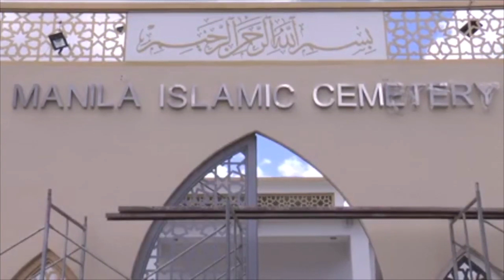MUSLIM GROUPS, SI ISKO ANG PINILI PARA MAGING PRESIDENTE | PEKENG SURVEY, BISTADO ANG MODUS OPERANDI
SwitchToIsko ANG GINAWA SA MAYNILA, GAGAWIN RIN SA BUONG BANSA. 🇵🇭

☝🏼HOUSING (Socialized Housing)
1. Basecommunity
2. Tondominium 1
3. Tondominium 2
4. Binondominium
5. Pedro Gil, San Lazaro, San Sebastian Residences

☝🏼HEALTHCARE
6. COVID 19 Field Hospital
7. Bagong Ospital ng Maynila
8. Manila Infectious Disease Control Center
9. Sta. Ana Dialysis Center
10. Flora Valismo Dialysis Center
11. Procurement of modern ambulances
12. COVID Mass Vaccination for Manila and all cities(effective implementation)
13. Drive thru Vaccination open to all cities
14. COVID19 Free Rapid testing
15. COVID19 Ayuda and Christmas packages
16. Vaccine Freezers in Sta Ana Hospital

☝🏼EDUCATION
17. 10 Storey Manila Science High School Bldg
18. 10 Storey Dr. Alejandro Albert Elem School Bldg, Sampaloc Manila
19. 10 Storey Rosauro Almario Elem School Bldg, Tondo Manila
20. Ramon Magsaysay High School
21. PLM and UDM monthly school allowances
22. Grade 12 student allowances
23. Distribution of free tablets to students
24. Distribution of free laptops to teachers

☝🏼SOCIAL WELFARE
25. Monthly Pension for Seniors
26. Monthly Allowances for Persons With Disabilities
27. Monthly Allowances for Solo Parents
28. Manila Islamic Cemetey
29. City Amelioration Crisis Assistance Fund
30. Food Security Program
31. WIFI connection in España and Bonifacio Shrine
32. Construction of Boys Scout Headquarters
33. Trabaho para sa Manilenyo
34. Top 50 Champion City Awards: Bloomberg Philantrophies Global Mayor Challenge
35. Regularization and promotion of employees
36. Saving street dwellers
37. Effective Fiscal Management

☝🏼BEAUTIFICATION/ TOURISM/ SANITATION
38. Manila Zoo Rehabilitation
39. Bonifacio Shrine with dancing fountain
40. Mehan Garden
41. Manila City Hall
42. Lawton Park
43. Lagusnilad Underpass
44. Anda Circle
45. Plaza Morga
46. Baseco Beach Esplanade
47. Jones Bridge
48. Secret Garden w coffee shop
49. Plaza Moriones with fountain
50. Redeveloped Clock Tower
51. Pasig River Esplanade
52. Riverlane Footbridge
53. Plaza Salamanca
54. Arroceros Park Rehabilitation
55. Paraiso ng Batang Maynila Renovation
56. Installation of dragon lamps in Binondo
57. Fixed parking system on the roadside
58. Clearing operations of sidewalks, Divisoria and Quiapo
59. Providing vendor stalls
60. Lighting of Taft Ave and España Blvd, Carriedo, Rizal Eve, Kalaw St, Recto, R.Papa etc.
61. Island Railings under LRT
62. KAPEtolyo
63. Road stud lights installation
64. Pedestrian art in Roxas Blvd
65. Capis lighting in various parks and road islands (Plaza Negra, etc)
66. Paco Market road opening and asphalting
67. Continuous cleaning of River, Esteros, Bay and Beach
68. Flushing operations in various roads and parks
69. Painting of road sides/ walls
70. Makeover of Bagong Buhay Complex
71. “Go Manila” - 1st modern data infrastructure
72. Establishment of Manila as Water Polo capital
and still keeps going at the moment!

Sino ba Si Isko Moreno?

Si Francisco “Isko Moreno” Domagoso ay ipinanganak noong Oktubre 24, 1974 sa Parola, Tondo, Maynila na salat sa buhay. Siya ang nag-iisang anak nina Rosario ng Allen, Samar at Joaquin ng San Jose, Antique.
Dahil sa kahirapan ng kanilang buhay, nagsumikap na siyang tumulong sa kanyang mga magulang sa murang-edad sa pamamagitan ng pangangalakal ng mga napulot na basura noong siya ay nasa elementarya sa Rosauro Almario Elementary School sa Delpan, Tondo, at pagiging sidecar driver habang nag-aaral sa Tondo High School sa Masinop, Tondo na isang pampublikong paaralan.

Naging maganda ang alok ng kapalaran sa kanya ng minsan siyang naghihintay ng libreng sopas sa isang burulan ng patay sa Mabuhay Street corner Tuazon, Tundo nang bigla siyang nadiskubre ni Wowie Roxas upang pasukin ang mundo ng showbiz. Sa tulong at gabay ng Diyos at ni German “Kuya Germs” Moreno ay naging bahagi siya ng sikat na programa sa telebisyon na “That’s Entertainment.” Doon nahasa ang kanyang talento sa pag-arte kaya’t nabigyan siya ng maraming proyekto sa pelikula at telebisyon (teleserye) na siya ring nakatulong upang unti-unting mapaganda ang antas ng pamumuhay ng kanyang pamilya.